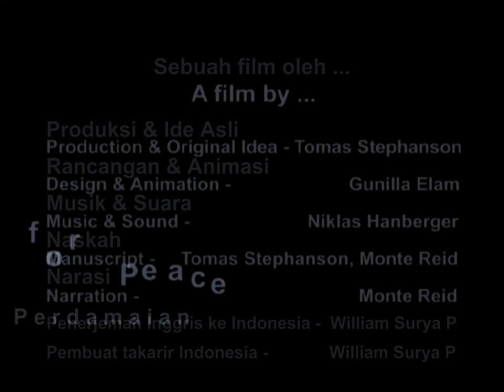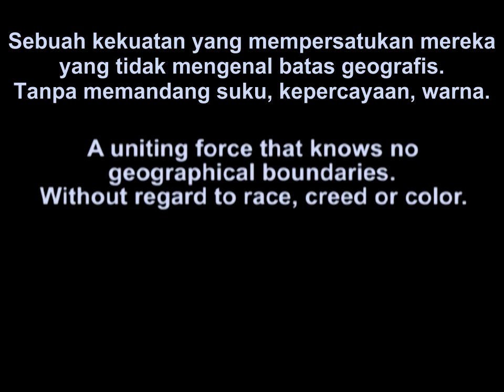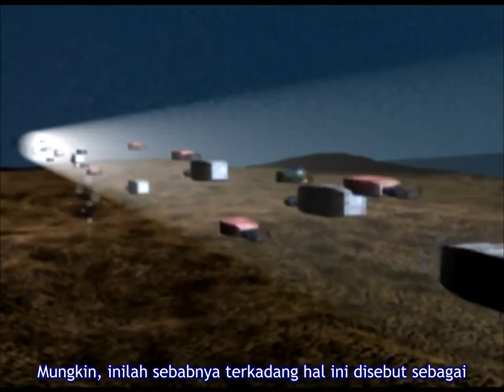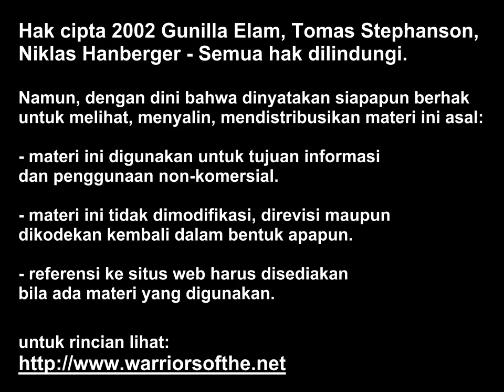Warriors of the Net (Para Pejuang Jaringan), Bahasa Indonesia hard-subtitled. [HD]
with arabic, chinese, english, spanish, indonesian, and russian soft-subtitle (captioning)

Apakah Anda pernah bertanya-tanya bagaimana cara kerja Internet? Bagaimana tampakan sebuah penghala (router)? Tersedia dalam warna apa saja paket IP itu? Bagaimana paket IP bepergian menembus tembok-api (firewall). Semua jawaban itu dan masih banyak yang lainnya dapat ditemukan dalam film "Para Pejuang Jaringan". Alat yang sempurna untuk memperkenalkan internet ke pengguna pemula. Membantu para pendatang baru memvisualisasikan bagaimana jaringan itu bekerja.

Did you ever wonder how the Internet works? How does a router look like? What color does a IP packet have? How does a IP packet travel through firewall. All the answers and many more can be found in the Warriors of the net move. It is the prefect tool for introducing Internet to novice users. It helps the newcomers visualize how the Net works.

Subtitle dibuat oleh: William Surya Permana. menggunakan AegiSub.
Versi hard-sub dibuat dengan AviSynth dan MediaCoder.